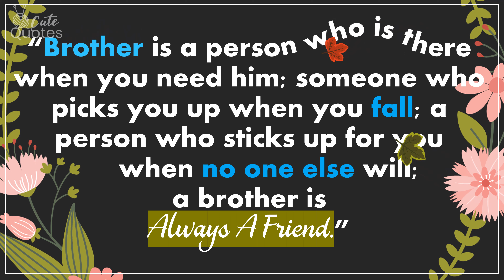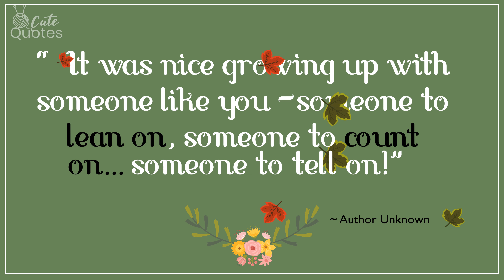8 Heart Melting ~ Brother Quotes of All Time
Here is Some of cutest Brother Quotes for your Dearest Brother who loves you and one of your reason to Smile, Laugh, Live & being happy!